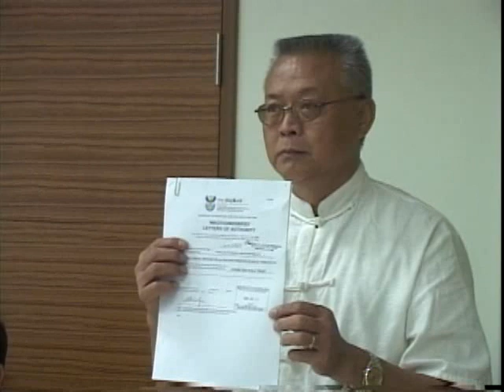白陽使命老水還潮-一貫道總會第六屆理監事會.wmv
-一貫道總會第六屆理監事會,6/14在安東彌勒山斌凱老人紀念館舉行,如何運用道場資源,做最大.最有效益對大陸主管單位的交流,以達成老水還潮的使命,是本次大會的重點!